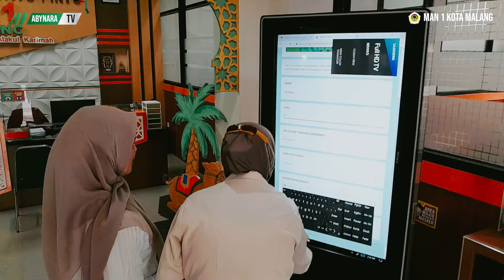Bisa Cepat? Siapa Takut.. (Pelayanan Terpadu Satu Pintu MAN 1 Kota Malang)